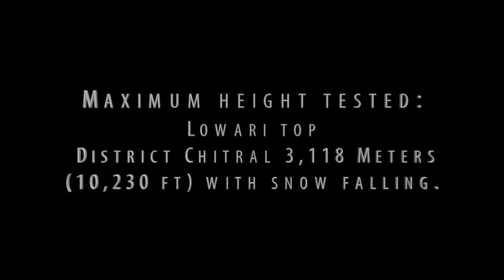Proton X70 tested in Pakistan | 200 km/h.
This video is created by official Proton Pakistan and I took it from the there official Facebook page (Proton Pakistan)